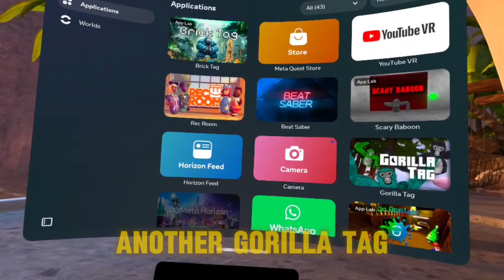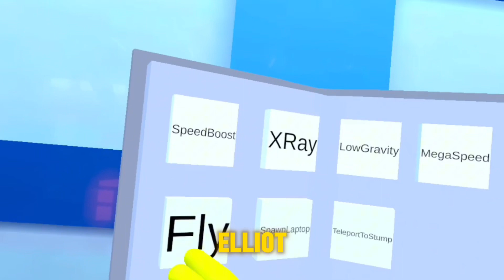Gorilla Tag and Legos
Game name: Brick Tag